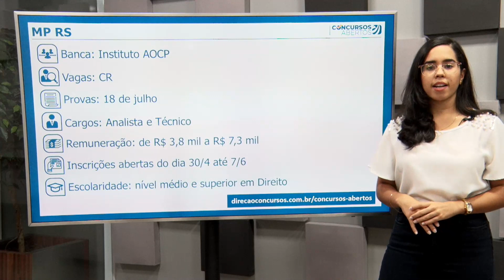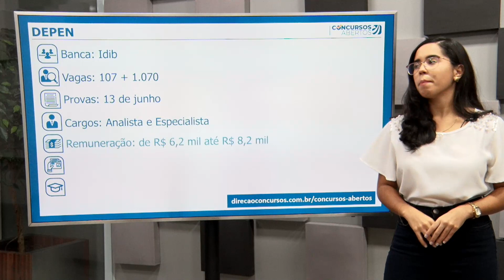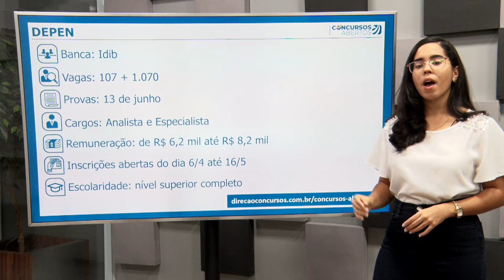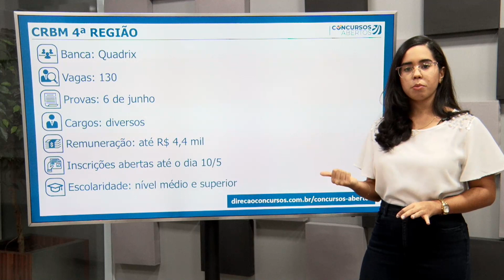Concursos abertos nesta semana (09/05 a 16/05)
🦅 Conheça nossas Assinaturas e estude com o melhor material do mercado 🤩 Se cadastre na Semana do Consumidor e concorra a uma Assinatura Vitalícia de graça